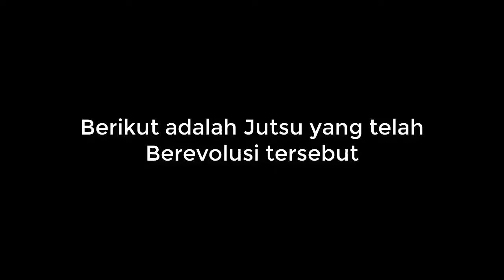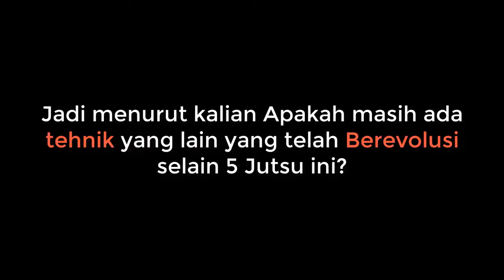Inilah 5 Jutsu yang telah Berevolusi dalam Anime Boruto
Selamat Datang di Boruto Flash Channel, disini saya akan membagikan teori tentang "5 Jutsu yang telah Berevolusi dalam Anime Boruto" dan langsung saja tonton videonya sekarang. Selamat Menonton :)